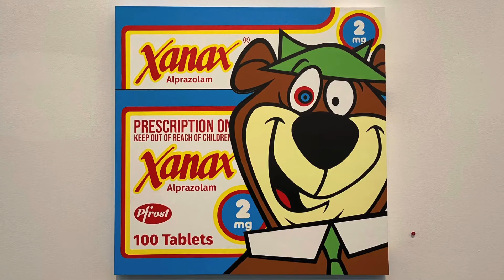Corey Helford Gallery Celebrates 15 Years!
On Saturday, April 10th, downtown Los Angeles’ Corey Helford Gallery will proudly present the first installment of their 15-Year Anniversary Group Exhibition, a special two-part event featuring new works by international artists. Promising to be one of the highlights of Los Angeles' Spring art season, CHG’s 15-Year Anniversary Group Exhibition will be an immersive gathering featuring outstanding new works from over 100 artists. Part two of the group show will premiere at CHG on May 22nd, with more details and the line-up to be announced.